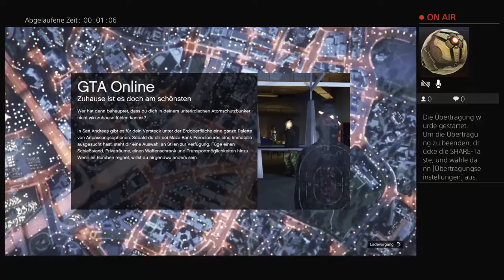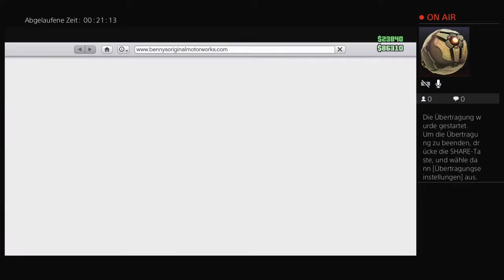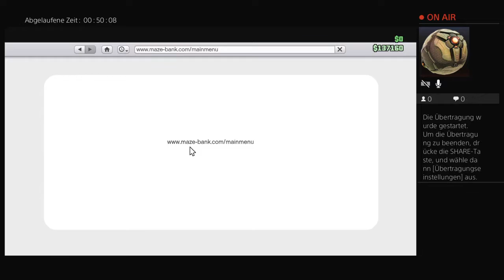PS4-Live-Übertragung von TheKillerSpike67